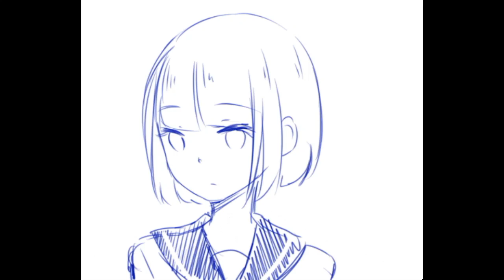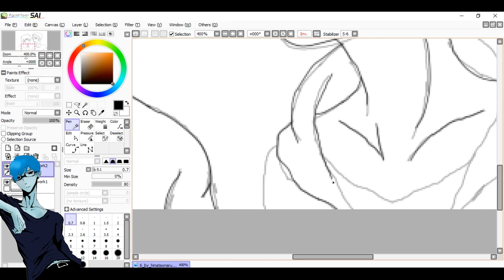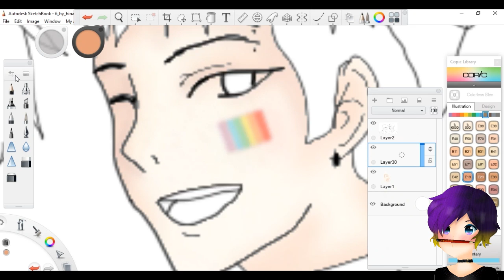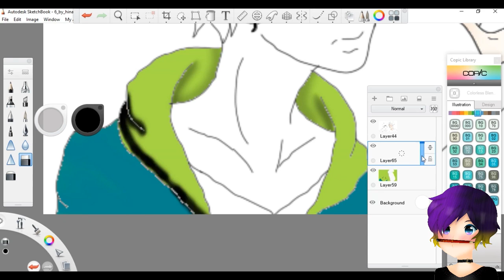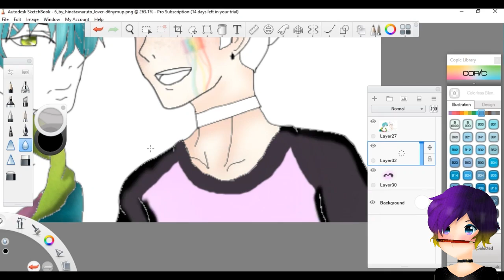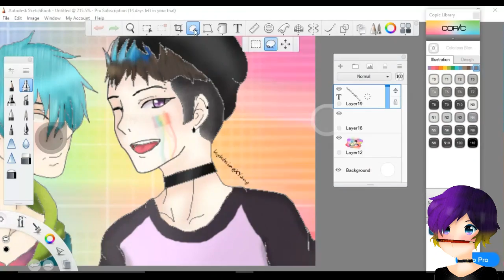collab with prince neil (gay pride speedpaint)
well here it is me and my deviantart bud did a collab and i have gotta say this was fun. i know he had had a lack of of posts for his channel but at least this is a sign that he alive
he did the sketch and outline while colored and if u ever want me to do a collab with you just say it
music
cant feel my face remix
its ok to be gay
and finally
arcade